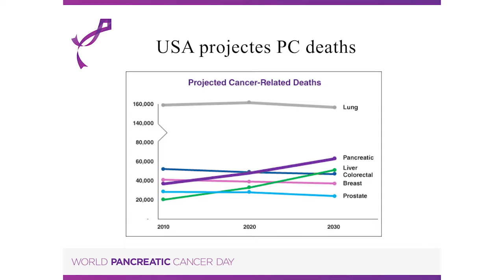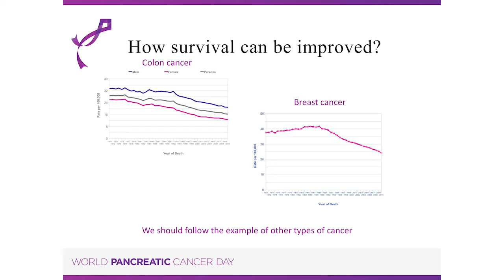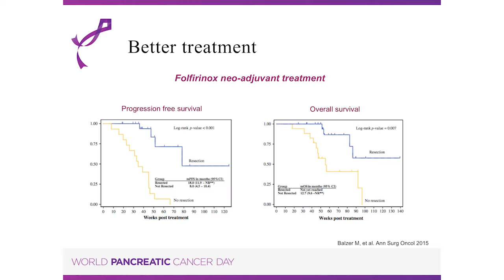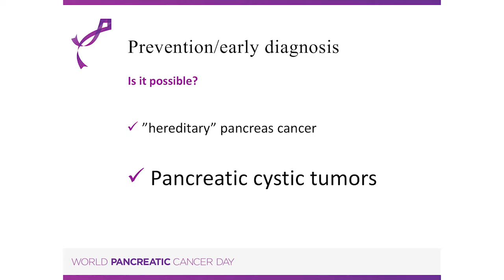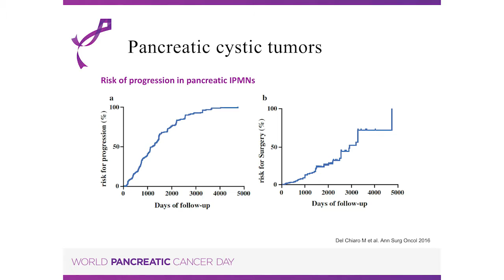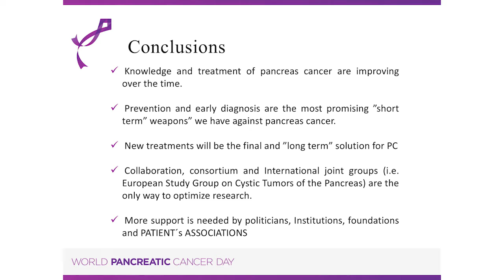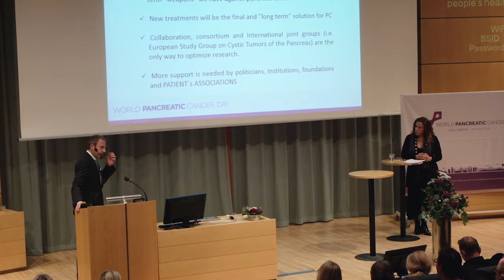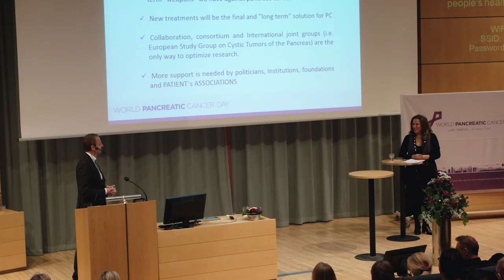Presentation from World Pancreatic Cancer Day in Lund, November 17, 2016: Marco Del Chiaro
Pancreatic cancer overview and how to improve survival rates – Prof. Marco Del Chiaro; Karolinska University Hospital, Sweden.